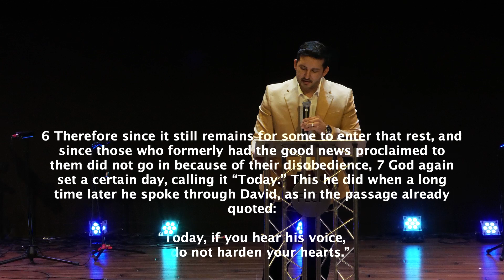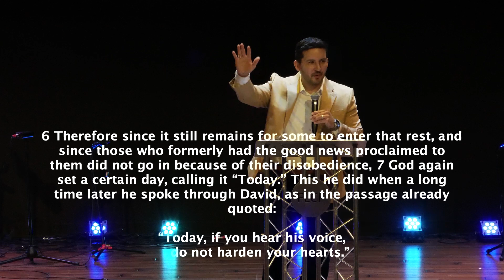Voice of Thunder - Jon Martinez